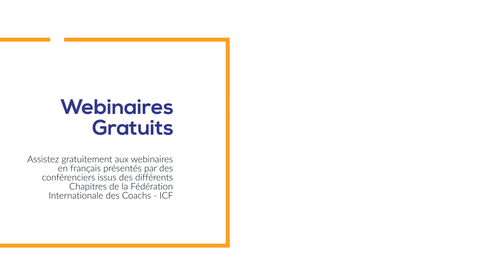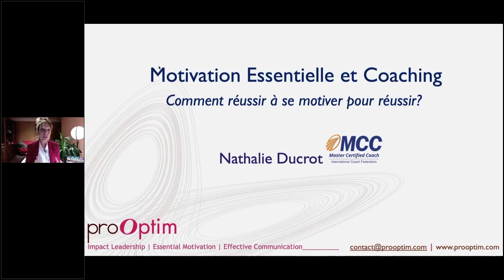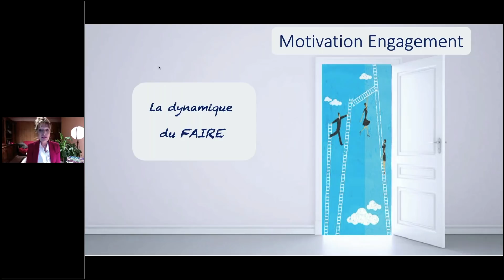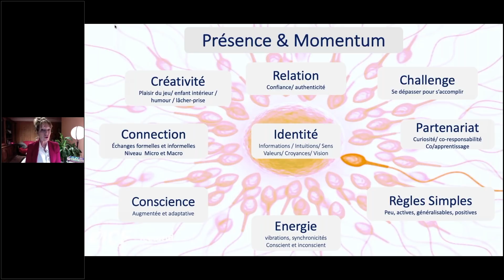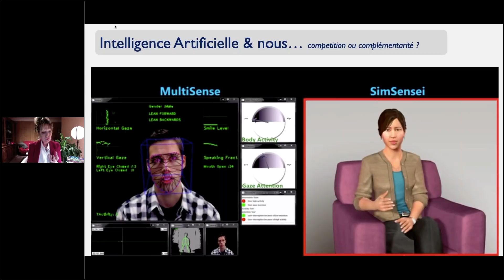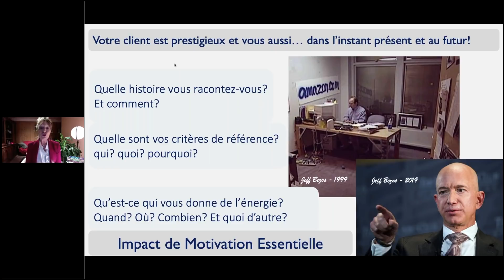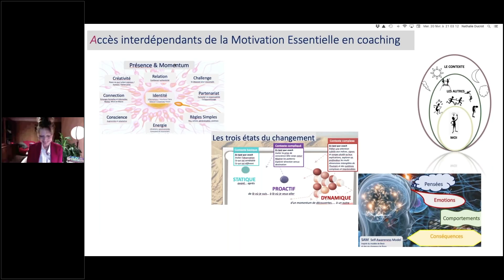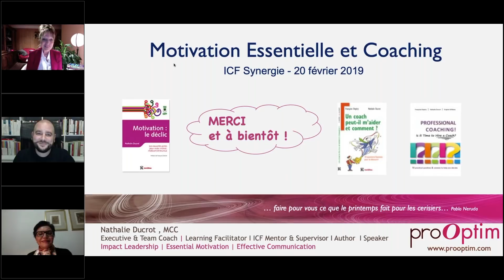"Motivation Essentielle et Coaching - Comment réussir à se motiver..." de Nathalie Ducrot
Webinaire : "Motivation Essentielle et Coaching - Comment réussir à se motiver pour réussir ?" de Nathalie Ducrot (20 février 2019) - Coaching